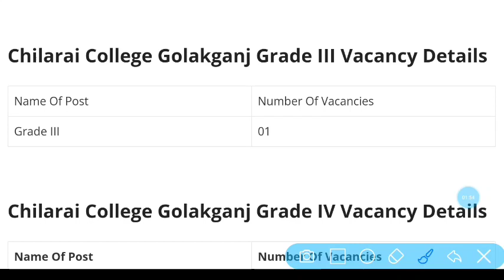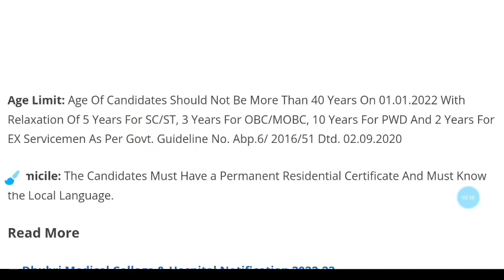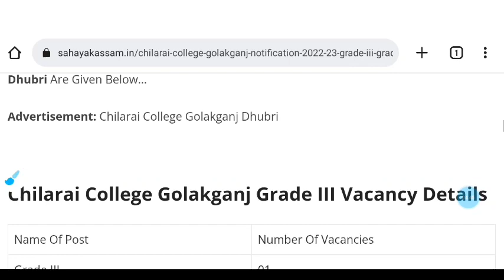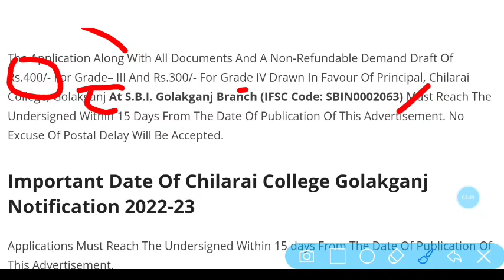Chilarai College Golakganj Recruitment 2023! Assam Govt Job! Grade III Vacancy! Sahayak Assam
Chilarai College Golakganj Notification 2022-23 | Grade III & Grade IV Vacancy

Chilarai College Golakganj Dhubri Has Recently Announced An Employment Notification For The Advertisement Of 04 Grade III & Grade IV Vacancies. Other Details Like The Required Age Limit, Can I Apply For Chilarai College Golakganj Dhubri Notification 2022 Now, What Is Chilarai College Golakganj Dhubri Salary, Is Chilarai College Golakganj Dhubri 2023 Permanent Job, What Is The Fees For Chilarai College Golakganj Dhubri 2022, Selection Process, the Exam Date And How To Apply for Chilarai College Golakganj Dhubri Are Given Below…

Advertisement: Chilarai College Golakganj Dhubri